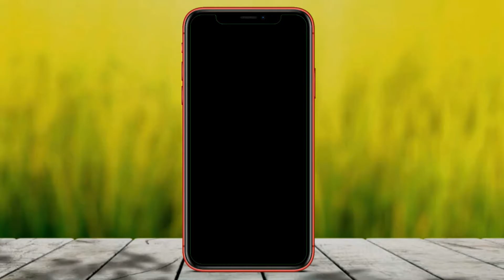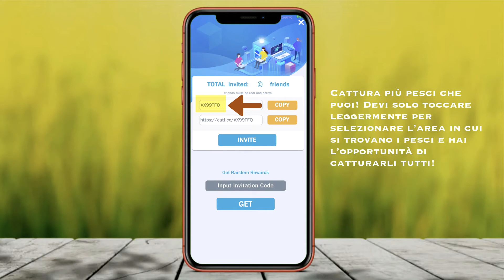NUOVA APP! Guadagna Soldi e SUBITO un BONUS!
💲App per guadagnare soldi su paypal giocando e nuova e offre un bonus di 2$ appena metti il codice di invito di un amico!💲

Quindi scarica e inserisci il mio codice di riferimento: VX99TFQ per vincere denaro! ➡️Https: //